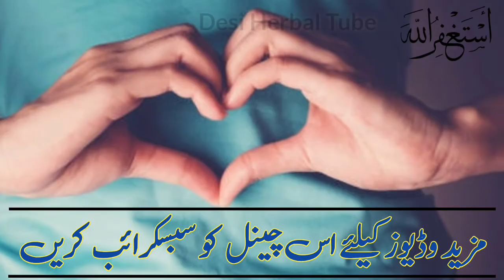Sperms And Eggs Overlapping In Uterus | Information Of Uterus Sperms And Egss Relation